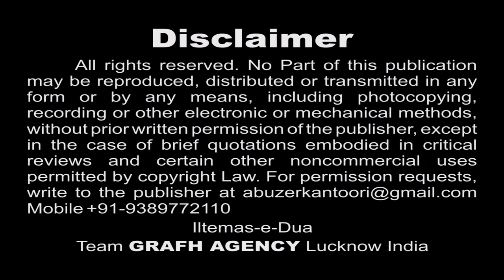Aye Sayyad-e-Abrar | Rehan Rizvi (Dua-e-Zahra s.a.) | Husain Maulana | Moharram Nohey 1439 2017-18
Title : HUSAIN MAULANA
Nauha Khwan : Rehan Rizvi (Dua-e-Zahra s.a.)
Kalaam : Late Shabab Sonvi, Shahzada Rashk-e-Chaman Azmati, Zameer Rizvi Kararvi, Raunaq Safipuri, Ali Asghar Rizvi (Pakistan)

Presented By : Mohd. Asghar Kintoori & Karrar Haider Jaan Jarwali
Cameraman : Rahul Singh Chauhan
Camera Asstt. : Kumail Ali, Yusuf Raza, Mehdi Hasan "Sonu"
Production Manager : Mahtab Husain & Mahmood Rizvi
Video Editor : M. Abuzer Kintoori

Aijaz(Josh-e-Azza) 2018
Ashfaq-Marchant 2018
Awaz-e-Karbala 2018
Azadari-e-Murshidabad
Qurban Jafri
nohay 2018
sarwar 2018
nohay 2017-18
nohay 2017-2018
nadeem sarwar
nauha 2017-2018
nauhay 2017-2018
nohay
how to
scrapbooking (hobby)
noha
epic
daniyal
islam
shia
2018
farhan
allah
iraq
song
lyrics
album
naat
qawali
duwa
salawat
ibadat
talwar
tatbeer
zanjeer
qama
azadar
pursa
sham
karbala
matamdari